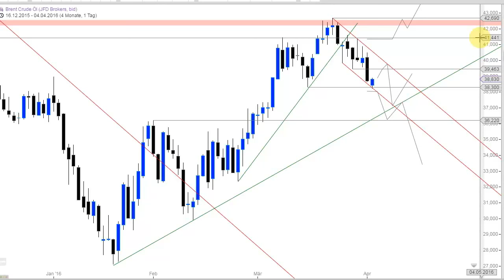Brent Crude Oil - Endet die große Erholung jetzt?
Der Ölpreis der Sorte Brent hat sich in den letzten Tagen von seinem Verlaufshoch nach unten verabschiedet. Alles nur eine Korrektur oder doch ein neuer Abwärtstrend?